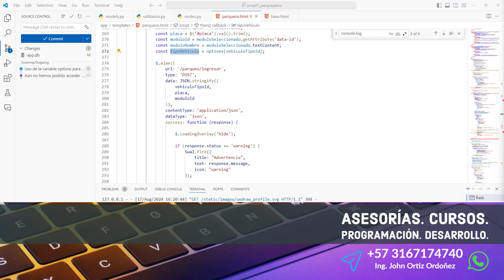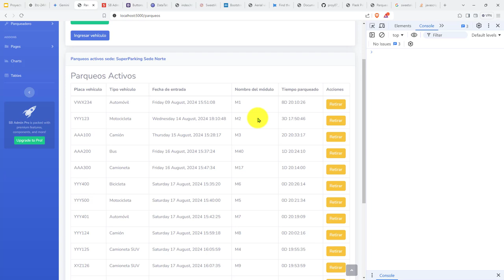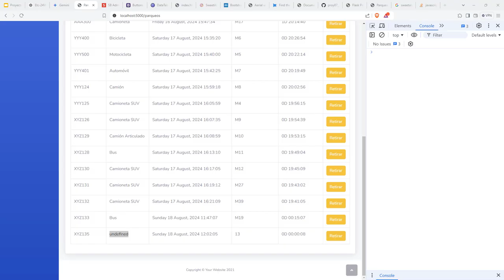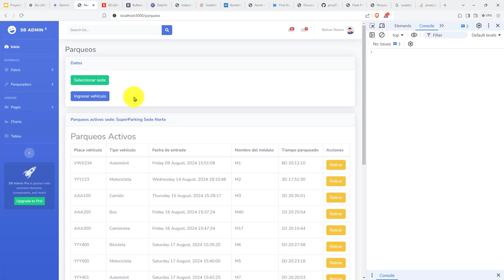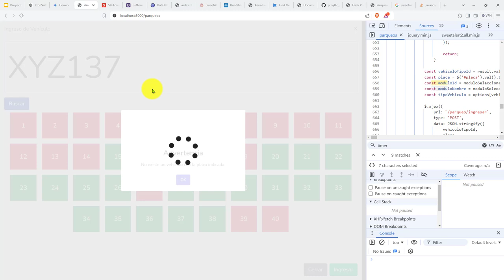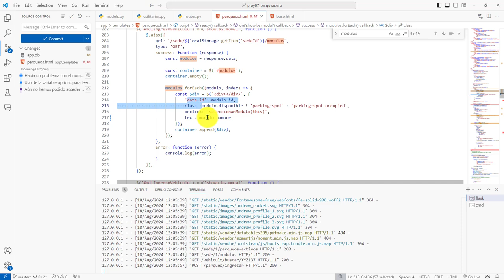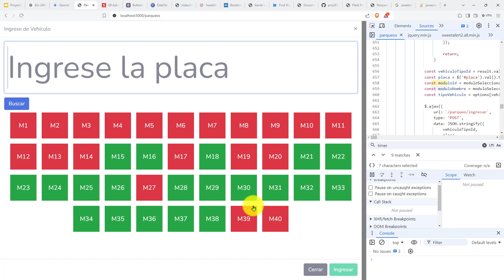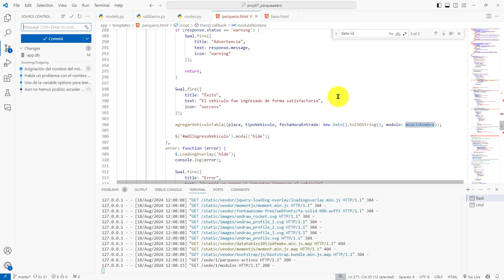394: PROYECTO 7 Lectura Correcta de Nombres del Tipo de Vehículo y Módulo - Repositorio Git al Día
394: PROYECTO 7 Lectura Correcta de los Nombres del Tipo de Vehículo y Módulo - Repositorio Git al Día.